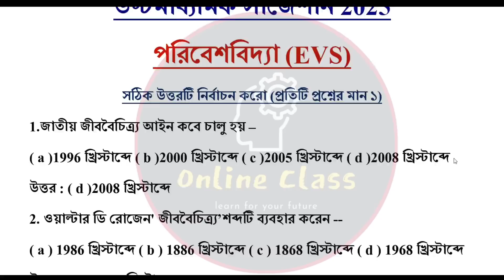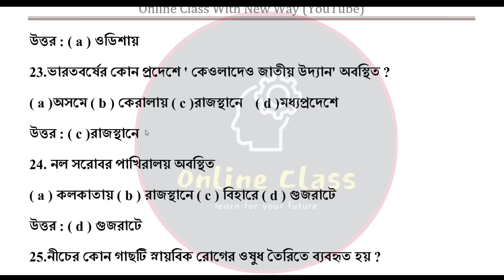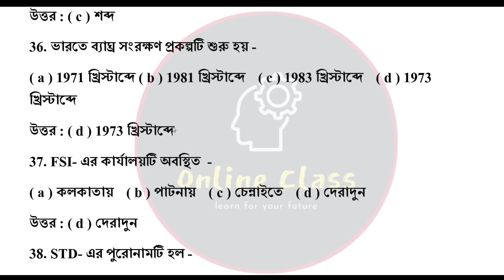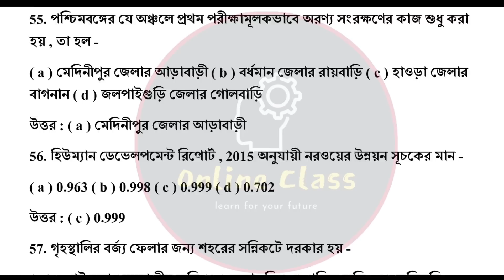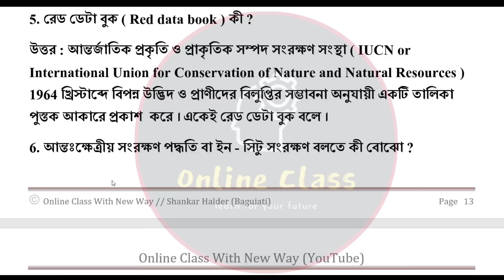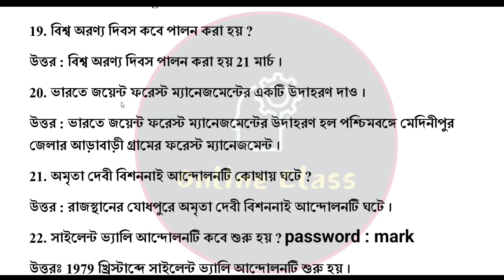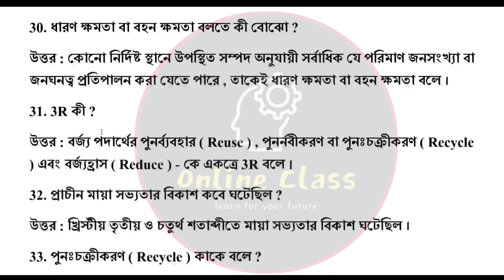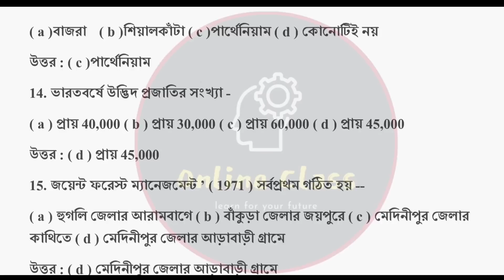HS EVS Suggestion 2025 Mcq Saq | Wbchse Class 12 Environmental Studies Short Question Answer 2025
About Video : HS EVS Suggestion 2025 Mcq Saq | Wbchse Class 12 Environmental Studies Short Question Answer 2025 | Online Class With New Way.

hs 2025 evs mcq saq suggestion
hs evs mcq suggestion 2025
hs evs saq suggestion 2025
class 12 evs mcq suggestion 2025
class 12 evs saq suggestion 2025
class 12 evs short question answer 2025
hs evs short question asnwer 2025
hs evs suggestion 2025 mcq saq
class 12 suggestion 2025 mcq saq
wbchse class 12 environmental studies short question asnwer 2025
hs environmental studies suggestion 2025 short question
hs evs suggestion book 2025